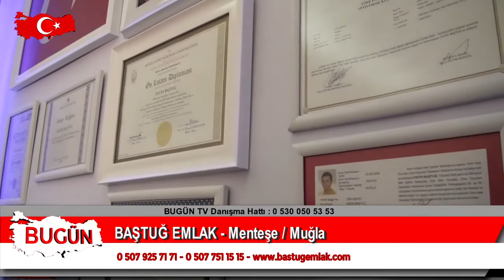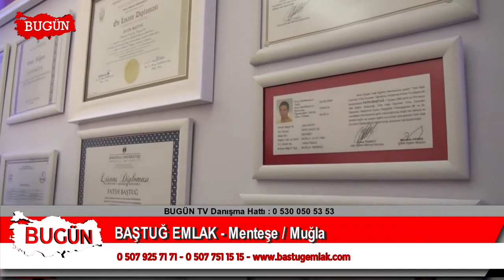BAŞTUĞ EMLAK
Muğla / Menteşe ' de  hizmet veren 'BAŞTUĞ EMLAK ' firma sahibi Fatih BAŞTUĞ, sektördeki faaliyet ve başarılarını 'Bugün Kobi Özel'e anlattı.